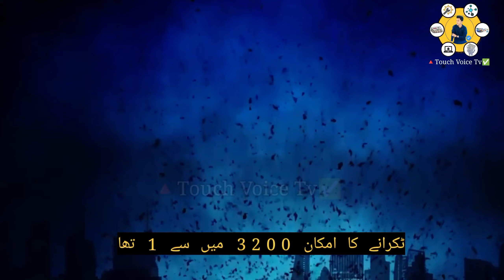Satellite Ka Kabristan Kise Bolty Hai || Point Nemo?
➤About this video-👇
Dosto Aaj Ki Is Video Me Btaoga Ky Satellite Ko Kha Dafan Krty Hai Aur Satellite Ka Kabristan Kise Bolty Hai

●▬▬▬▬▬๑۩۩๑▬▬▬▬▬▬● Touch۩๑▬▬▬Voice▬▬▬●Tv ╔ ╗ …. ALL ABOUT TECHNICAL VIDEO …. ╚ ╝

➤Your Queries 🟢👇
▪️satellites ka kabristan kise kahte hai
▪️satellites ka kabristan
▪️where is point nemo
▪️satellites fall down point
▪️facts about point nemo
▪️point nemo
▪️documeantary on point nemo in hindi
▪️satellite waste
▪️satellite
▪️lost satellites
▪️satellite technology
▪️point nemo in hindi
▪️satellite impact
▪️point nemo mystery
▪️point nemo island documentary
▪️satellites ko kaha giraya jata hai
▪️satellite graveyard